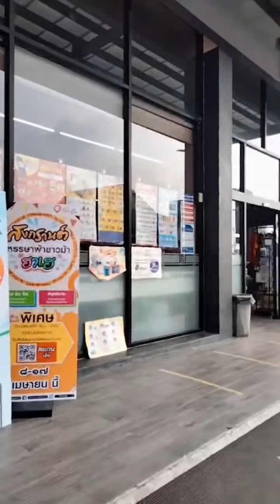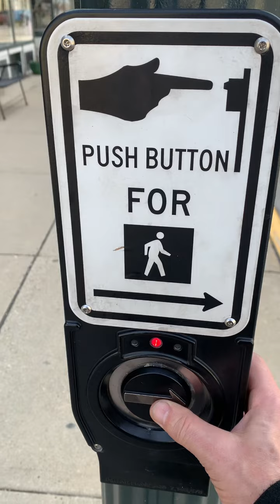April 17, 2022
Good luck cat in store￼